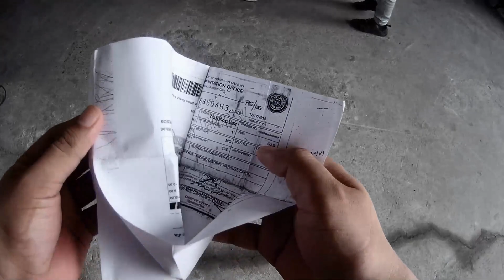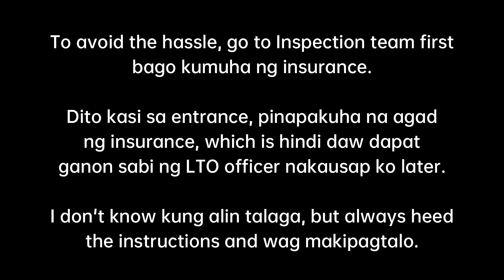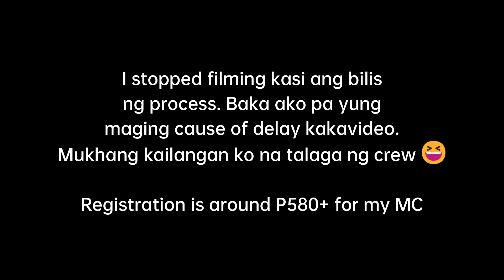Tara magparegister sa LTO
Iba ang saya kapag ika'y nakarehistro na 😄